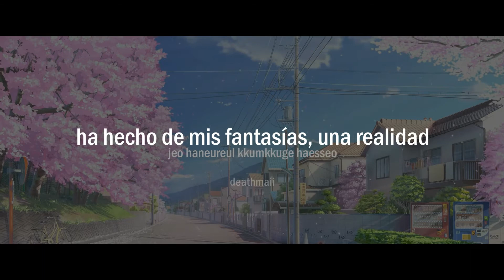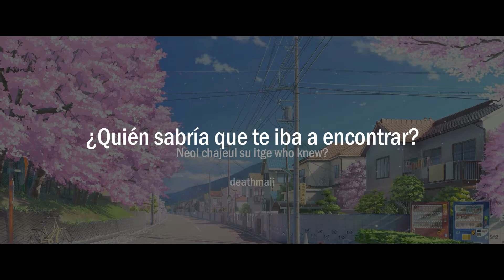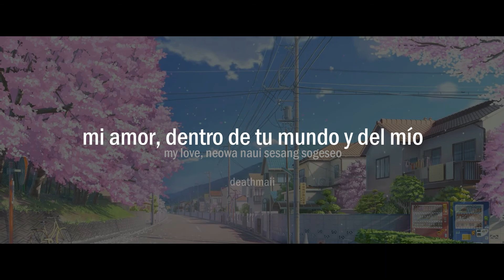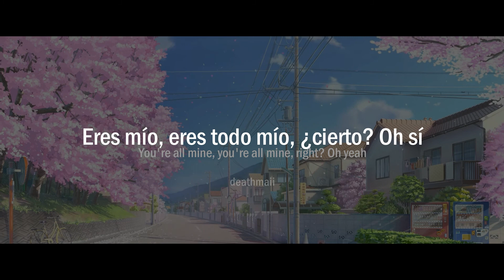「BUTTERFLY」 - STAYC - Traducción al Español (LYRICS+ROM)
CREDITOS/CREDITS:
-  Butterfly - STAYC

butterfly stayc sub español
butterfly stayc color coded sub español
butterfly stayc traducción español
stayc full album new asap sub español
butterfly stayc color coded